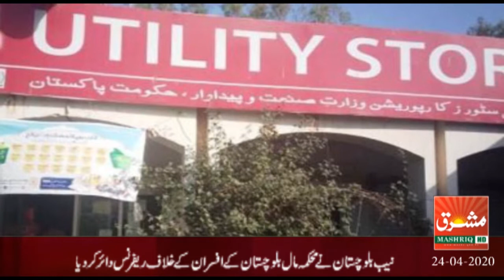Mashriq News Bulletin Balochistan 24 04 2020